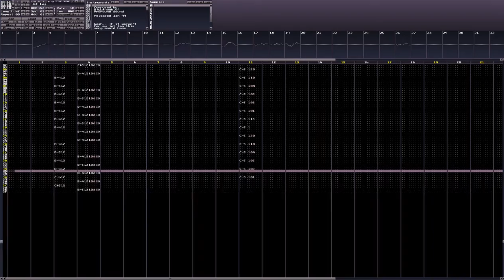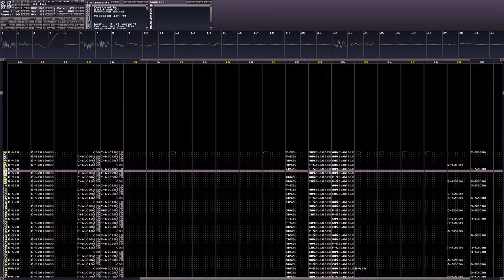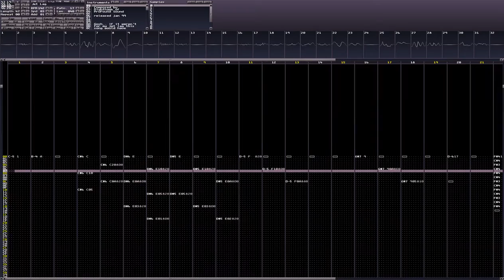NightHawk (Martin Freij) / [PFS] - Jet Lag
NightHawk (Martin Freij) awesome tracker music of late 90's.
He's known on the scene as nestopia emulator developer in mid-2000s.

He worked with ProFound Sound / The Torrent Project / Wild Designs and other demoscene groups.

jet-lag.xm
32-channel module
Jan'99